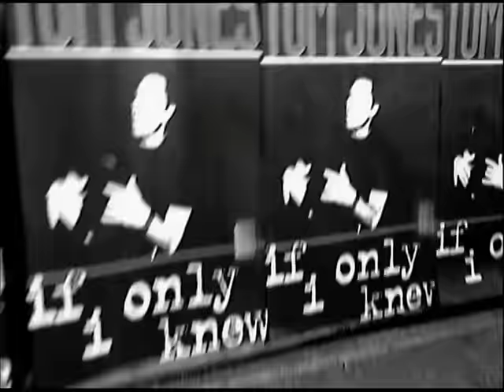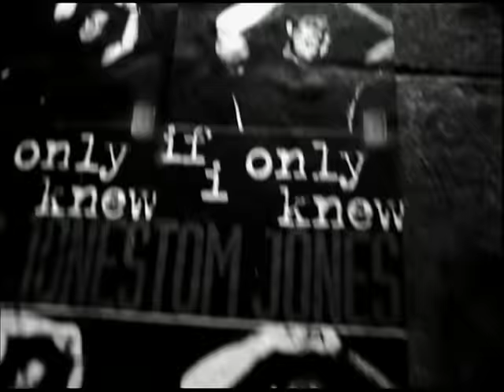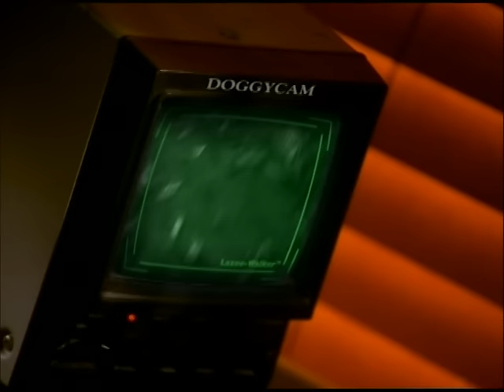Tom Jones - If I Only Knew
Music video by Tom Jones performing If I Only Knew. (C) 1994 Interscope Records